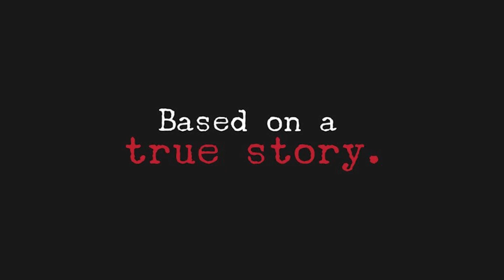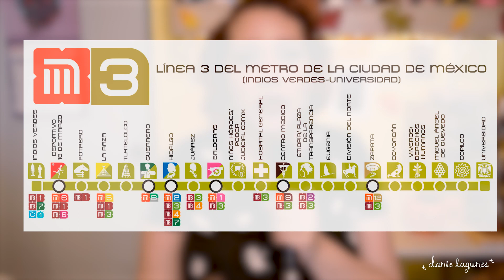🔪SHS: BASADO EN HECHOS REALES 🏚️ LA MALDICIÓN de REFORMA 222 //Danie Lagunes 🍄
¡BIENVENIDOS AL ESPECIAL DE OCTUBRE!, espero que se entretengan y aseguren sus casas 🔐 no olviden que si escuchan un ruido esta noche, ¡mejor llamen a la policía o a un exorcista! 😱

・❥・Capítulos (timestamps):
00:00 intro
02:51 trigger warning
03:38 reforma 222
08: 47 carrusel de desgracias
14:32 bonus
18:05 outro

🎻 Música
* ˚ ✦  Epidemic Sounds

💬 Si quieres que haga video sobre un tema o subgénero literario en específico, ¡déjamelo en comentarios! ↓↓↓